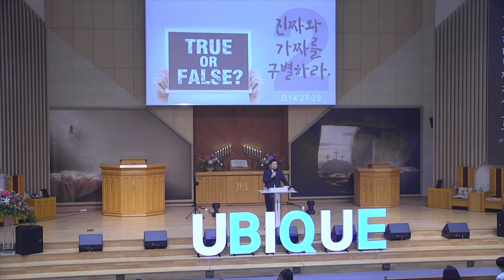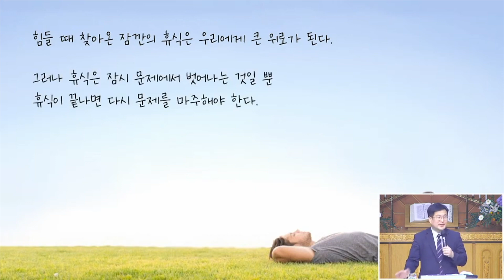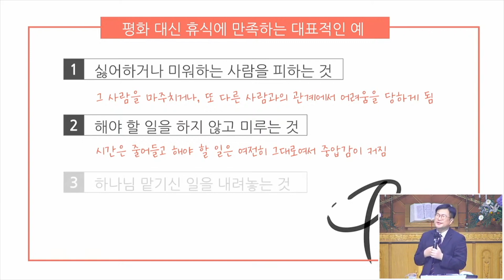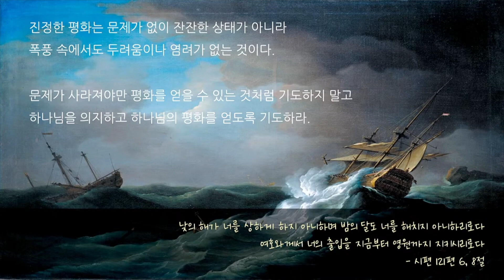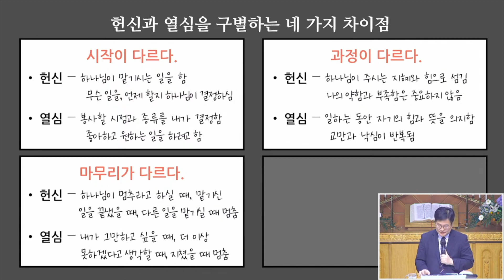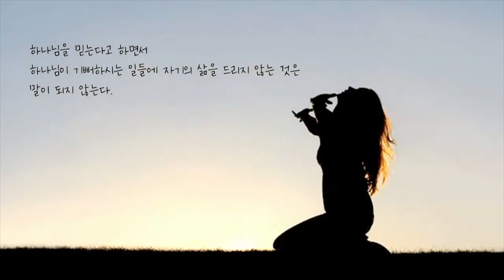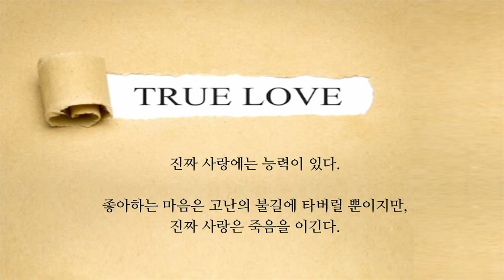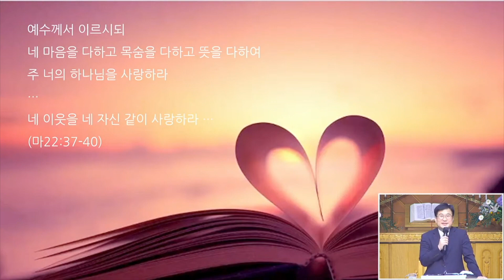[유비크청년설교] 230702. 진짜와 가짜를 구별하라(2) (요14:27-29)